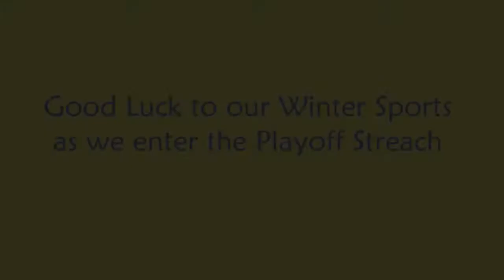Announcements 2 2 22